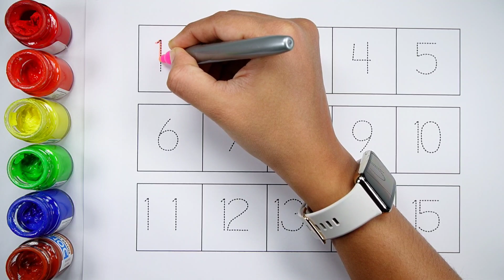Learn to count numbers for kids | Numbers Counting 1 to 100, count 123 | Preschool Learning videos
1
2
3
4
5
6
7
8
9
10

learn numbers
learn colors